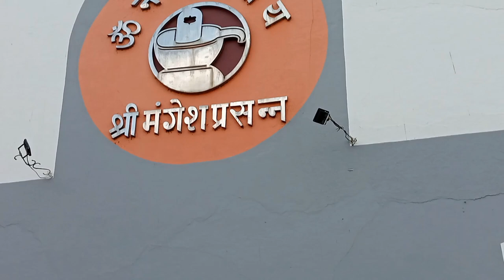आवो जानले गोवा का पौराणिक इतिहास||मंगेशी मंदिर का इतिहास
history of mangeshi temple Goa